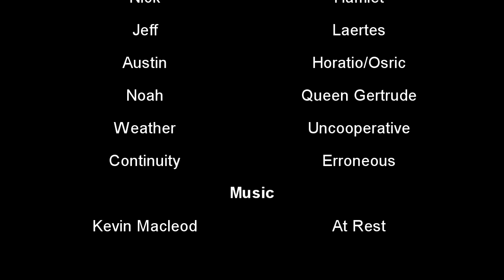Hamlet Project Video